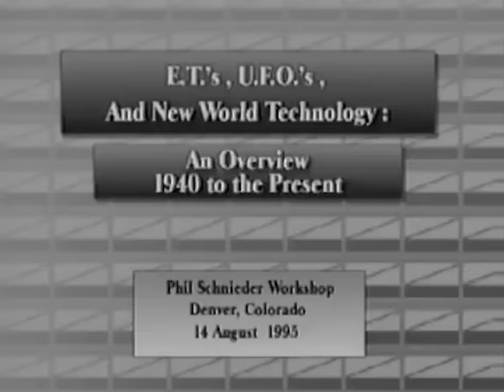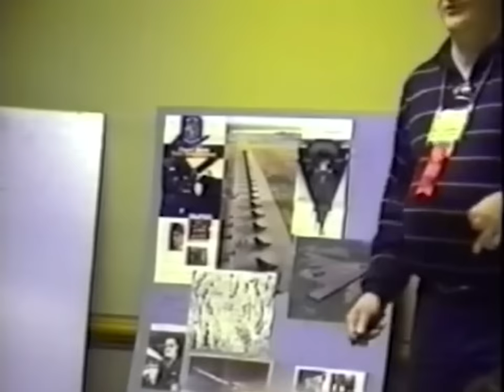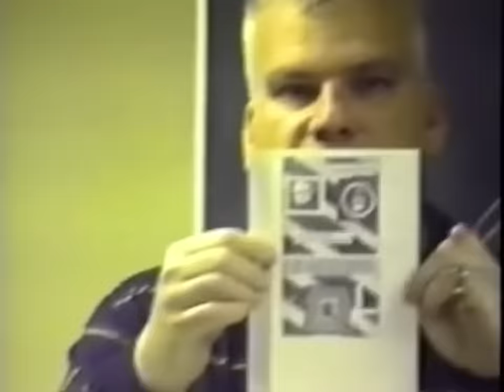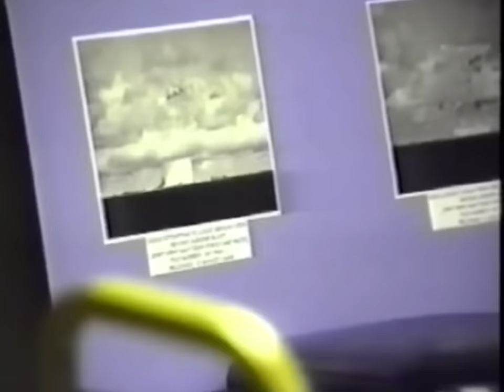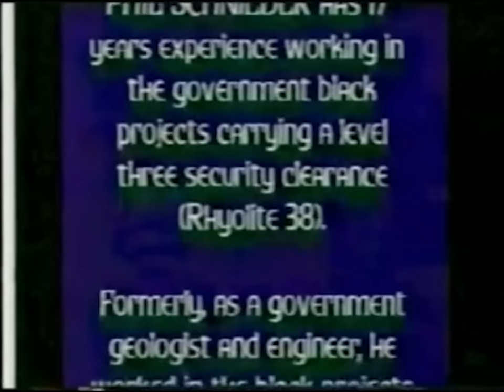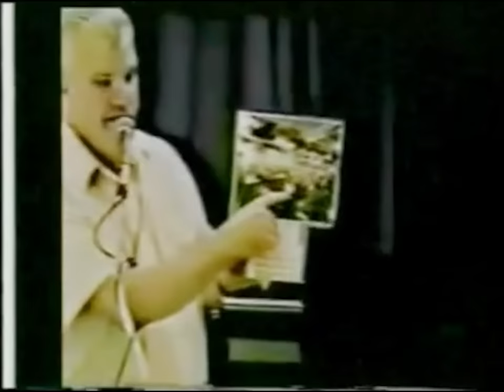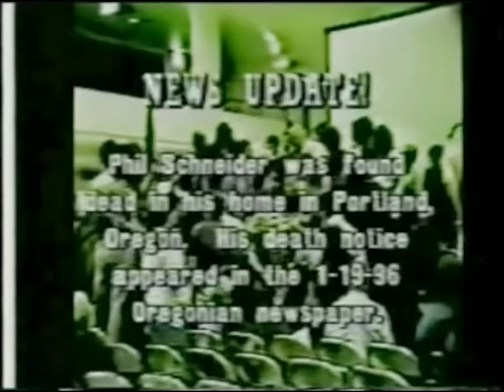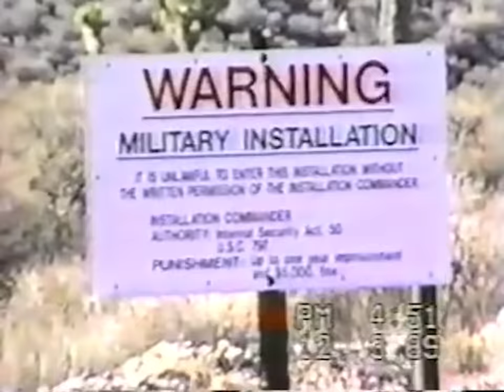Vol 1: E.T.'s, U.F.O.'s, and New World Technology, An Overview 1940 to Present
Listen to the first of Phil Schneider's lectures on UFOs!